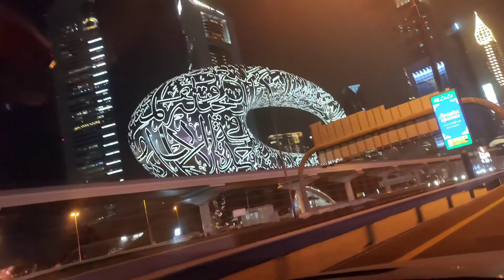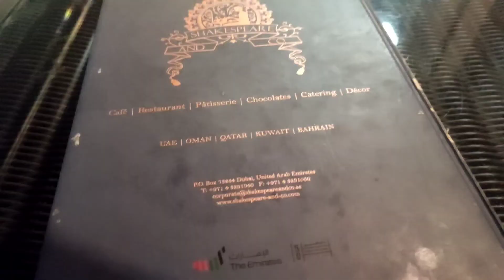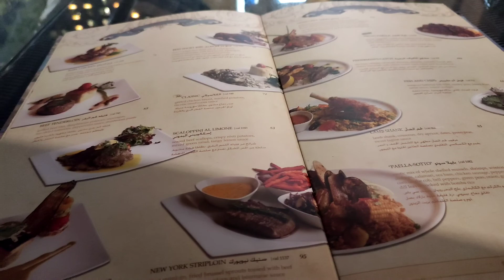when we said goodbye (me and my Dubai family final dinner)